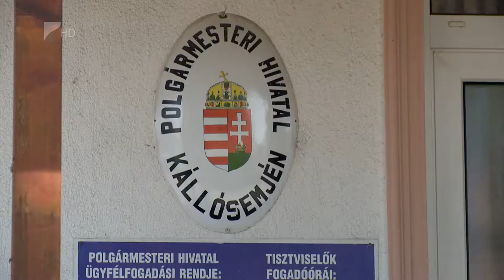Fejlesztések Kállósemjénben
Új tetőhéjazatot, új szigetelést és korszerűbb fűtéstechnológiát kap a kállósemjéni óvoda egyik épülete. A beruházásra 35 millió forintot nyert el a település egy Belügyminisztériumi pályázatban.

Fontos változás még Kállósemjénben, hogy hamarosan átköltöztetik a hivatali ügyintézést. Az eddigi épület helyett a történelmi Wolkenstein kastély ad majd helyet a Polgármesteri Hivatalnak.